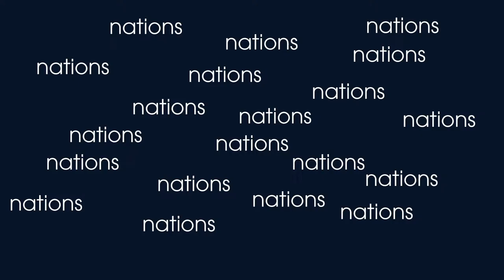14 April: Living in the Way - Tell the World - Juliette Willis